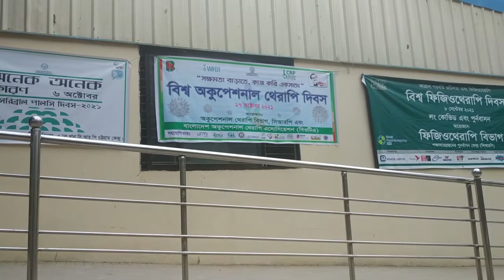Home made chocolate || চট্টগ্রাম কালুরঘাট থেরাপি সেন্টারে র উপকারিতা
Jahan Daily Vlog
# daily vlog
# bangla vlog
# bangladeshi  vlog
# Home made chocolate